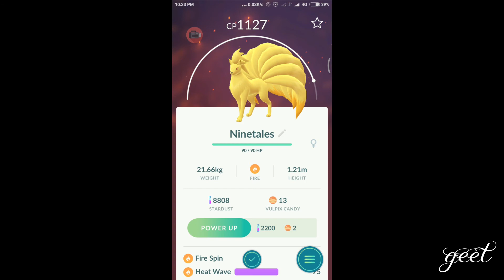Evolution of Vulpix to Ninetales